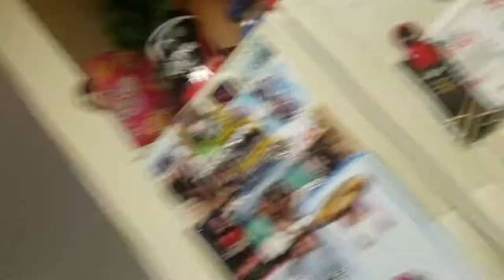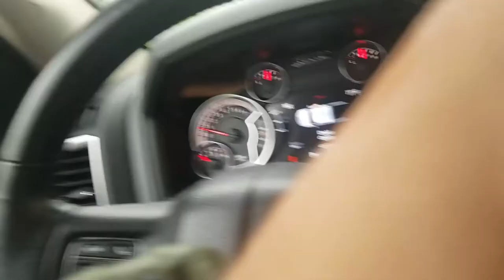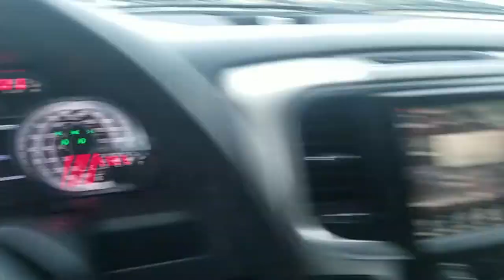Halloween Operation Catch FISH Trick or Treating!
BOOYAH!